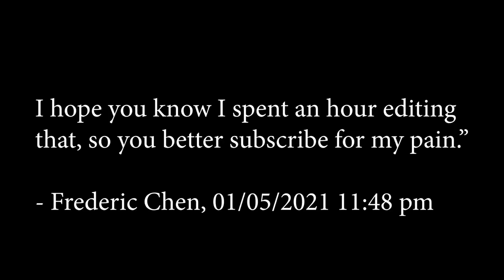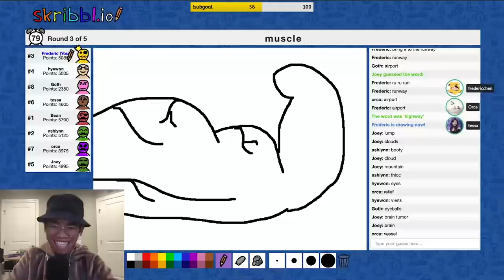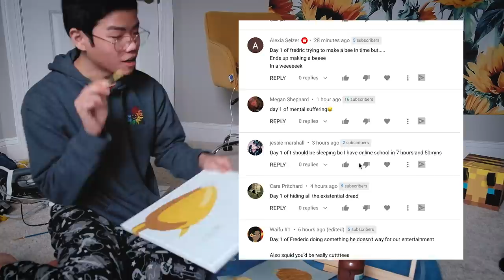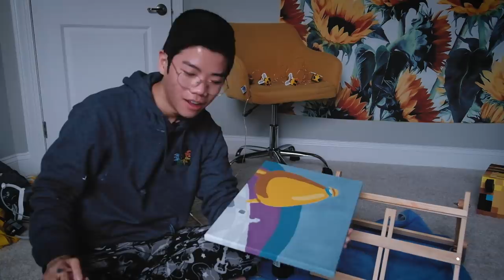I made an AMONG US painting | Paint with Me 🎨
◇ SOCIAL EXPERIMENT ◇
⊳ If you're reading this, comment BUSSY